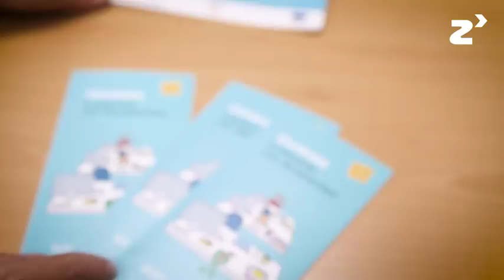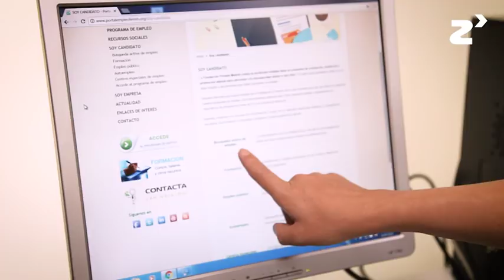Servicio de orientación, mediación y promoción laboral - zinkinn.es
Se trata de una iniciativa que tiene como objetivo favorecer el acceso y el mantenimiento de un empleo a personas con esclerosis múltiple. Estas personas deberán contar como requisito con un certificado que acredite una discapacidad igual o mayor al 33% y con dificultades para incorporarse y/o mantenerse en el mercado laboral.

Para favorecer la inclusión socio-laboral se combina la atención personalizada a personas con discapacidad con el asesoramiento y sensibilización a las propias empresas. Para ello se emplea una metodología totalmente participativa, llevando a cabo actividades que mejoren su empleabilidad.

El objetivo del proyecto es conseguir la incorporación al mercado laboral de las personas con esclerosis múltiple, tanto en aquellas que pueden continuar con  normalidad con su itinerario profesional como en aquellas que necesiten de recursos adaptativos.